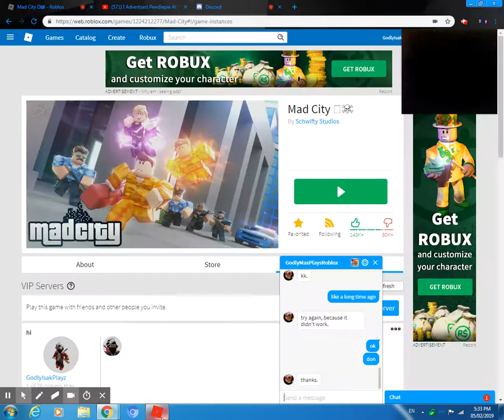Buzzer VS Heli VS PLANE!